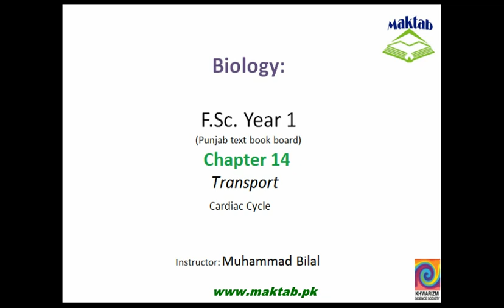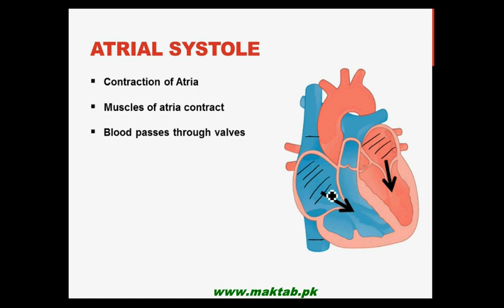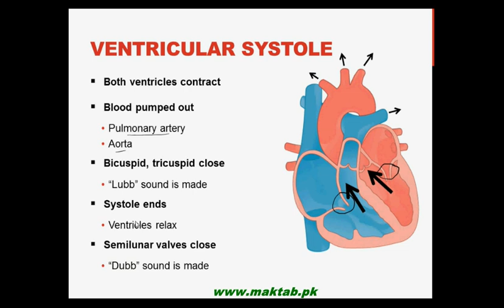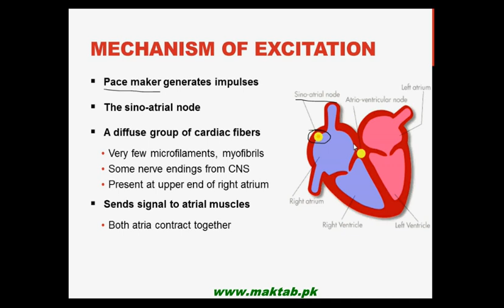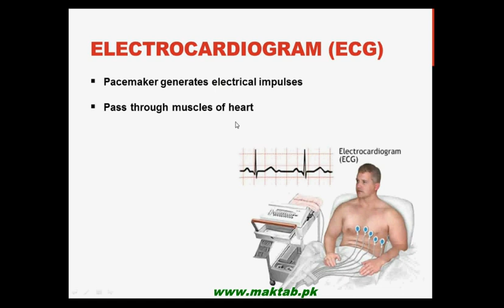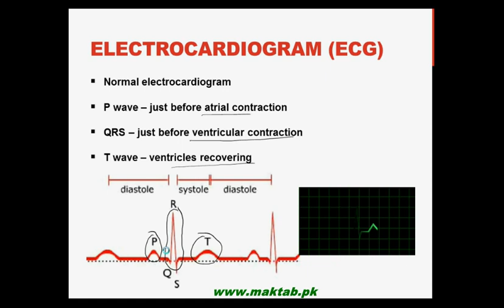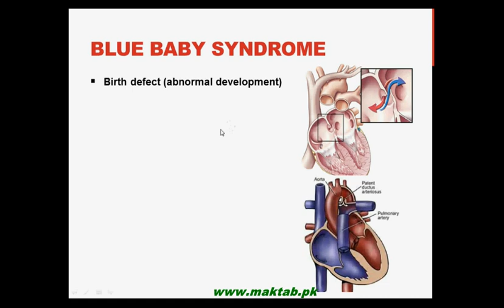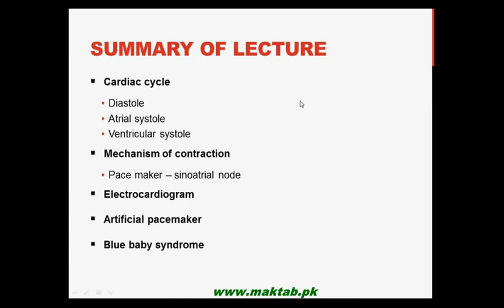FSc Biology Book1, CH 14, LEC 13: Cardiac Cycle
This video lecture from Transport (F.Sc. First Year Biology) covers The Cardiac Cycle. Various events during cardiac cycle and mechanism of excitation of heart with reference to pace maker have been discussed in details. Find more e-learning material and educational video lectures in Urdu at maktab.pk. These videos are free to use for promotional and commercial purpose by keeping the credits to Maktab.